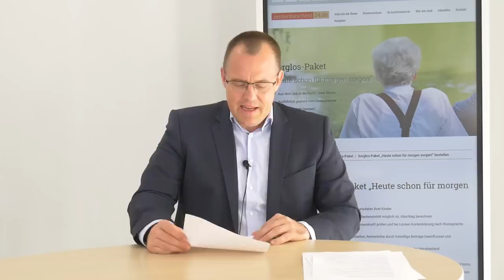Wird die Rente des Ehepartners auf meine Rente angerechnet